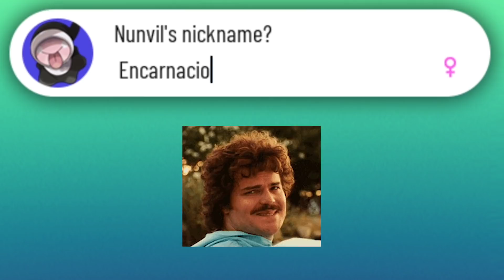GHOST Hunting in a Pokémon Game!? / XENOVERSE Episode 14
Bustin makes me feel gooood!